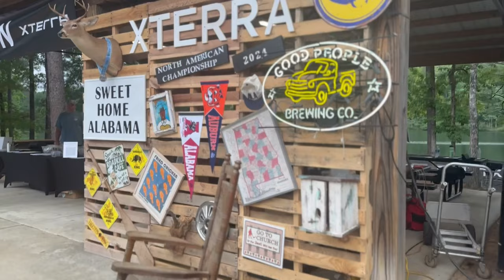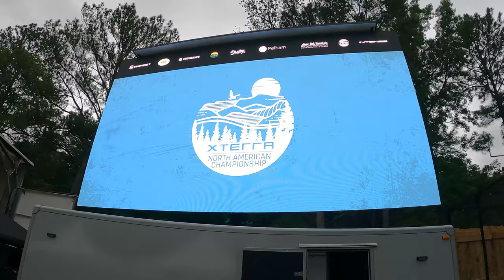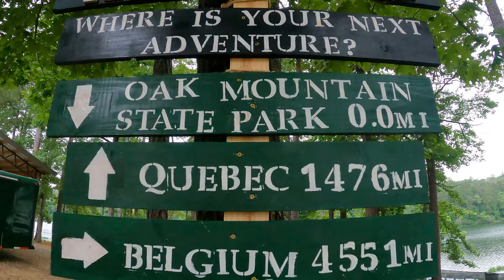2024 XTERRA OAK MOUNTAIN SPRINT PAULA FINLEY HAS A TWIN!!!!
Xterra Oak Mountain Sprint is an amazing race. I finished 5th in my age group and was a little disappointed in my race, but I will be back. Beth got mistaken for Paula Finley.